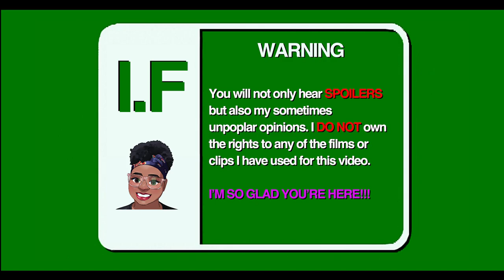Eve’s Bayou & the Uncertainty of Memory - Uncle Tommy Saw What Happened That Night!!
In this video I discuss and analyze on what actually happened in Eve's bayou. Due to Eve being an unreliable narrator, I discuss how memories can become distorted and cloud the truth.